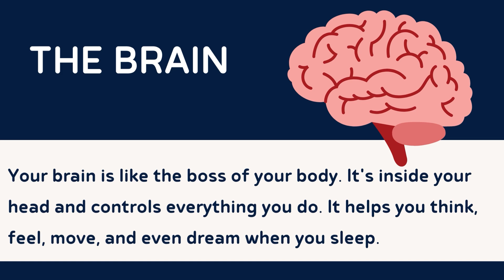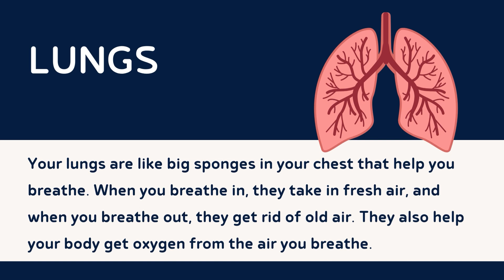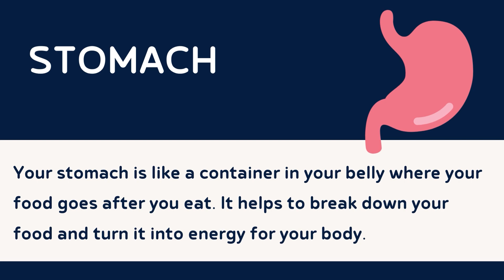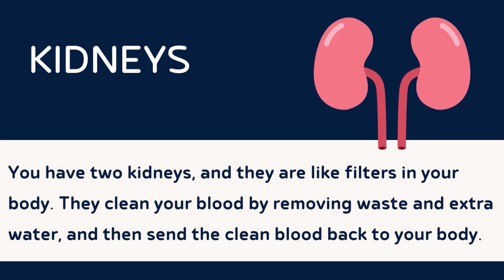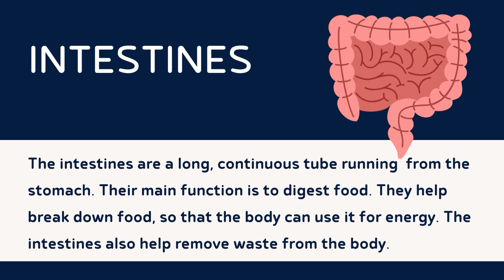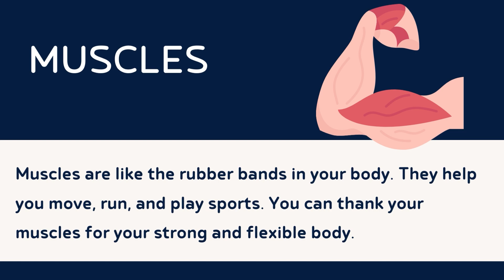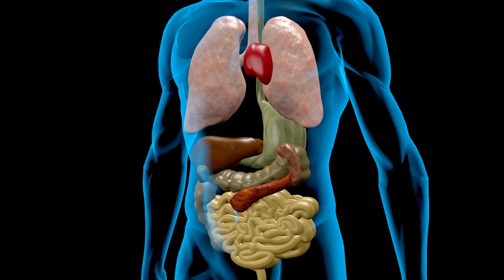Let's Learn about the Human Body | Explore What's Inside of You | The Kids Channel | Fun Learning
Welcome to The Kids Channel! Embark on an educational journey with our video, "Let's Learn about the Human Body ." In this exploration, children will discover the wonders inside their bodies in a fun and interactive way. Join us as we make learning about anatomy an enjoyable experience for young minds.